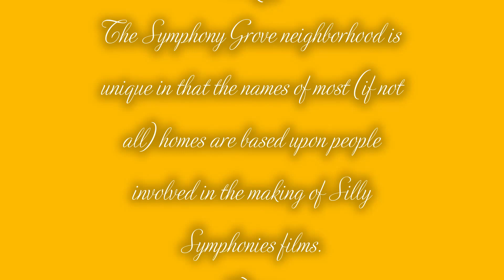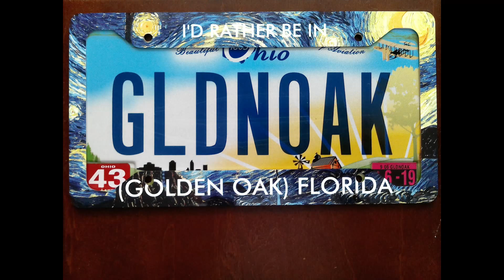Slideshow: Lot 17 ("Rickard") in the Symphony Grove neighborhood, Golden Oak, Florida; May 05, 2021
The images in this video (except the schematic, and the license plate w/frame) are from the Disney Golden Oak website. Here is the link to the specific web page:

(1) "Purpose and character of the use, including whether the use is of a commercial nature or is for nonprofit educational purposes:"
..."This does not mean, however, that all nonprofit education and noncommercial uses are fair and all commercial uses are not fair; instead, courts will balance the purpose and character of the use against the other factors below. Additionally, “transformative” uses are more likely to be considered fair.  Transformative uses are those that add something new, with a further purpose or different character, and do not substitute for the original use of the work."

The creator of this video is adding information about his book about Golden Oak to this Description. This video then is to let the viewer know about the book, which is a different purpose from the images on the Disney Golden Oak website, which are to sell the homes. The creator of this video believes this transformative use would more likely be considered fair.

(2) "Nature of the copyrighted work:"
..."In addition, use of an unpublished work is less likely to be considered fair."

The images in this video from the Disney Golden Oak website are published on that website,
so the creator of this video believes his use of these images is more likely to be considered fair.

(3) "Amount and substantiality of the portion used in relation to the copyrighted work as a whole:"

(4) "Effect of the use upon the potential market for or value of the copyrighted work:"
..."In assessing this factor, courts consider whether the use is hurting the current market for the original work (for example, by displacing sales of the original) and/or whether the use could cause substantial harm if it were to become widespread."

The creator of this video does not believe that he is harming the owner of the copyrighted work in any way; therefore, the creator of this video believes the use of the images from the Disney Golden Oak website is fair use.

The schematic and an image of the front elevation of the home (but not these images of the home, and not the license plate with frame) are in my book: 'I'D RATHER BE IN GOLDEN OAK FLORIDA: AN OVERVIEW AND TOUR OF WALT DISNEY WORLD'S NEW RESIDENTIAL AND RESORT COMMUNITY" by Dr. Raymond Adamic (on Amazon).

Table of Contents in the book:
PART I: OVERVIEW OF, AND AUTHOR’S EXPERIENCE AT, GOLDEN OAK
CHAPTER 1: OVERVIEW OF THE GOLDEN OAK RESIDENTIAL AND RESORT DEVELOPMENT
CHAPTER 2: AUTHOR’S TOUR OF GOLDEN OAK
CHAPTER 3: AUTHOR’S STAY AT THE FOUR SEASONS ORLANDO IN GOLDEN OAK
PART II: THE NEIGHBORHOODS
CHAPTER 4: KIMBALL TRACE
CHAPTER 5: MARCELINE
CHAPTER 6: SYMPHONY GROVE
CHAPTER 7: THE COTTAGES AT SYMPHONY GROVE
CHAPTER 8: KINGSWELL
CHAPTER 9:  SILVERBROOK
CHAPTER 10: CAROLWOOD
CHAPTER 11: CAROLWOOD RESERVE
CHAPTER 12: FOUR SEASONS PRIVATE RESIDENCES
PART III: LET'S BUY A HOME IN GOLDEN OAK!
CHAPTER 13: BUYING A GOLDEN OAK HOME ON A LEASEBACK BASIS
CHAPTER 14: FORMING A CORPORATION OF INVESTORS TO BUY A GOLDEN OAK HOME

Here is a link to a free preview of the book:

My strategy for this Channel is to keep creating videos like this one as the actual images of the homes get uploaded (hopefully) to websites such as the Disney Golden Oak website.